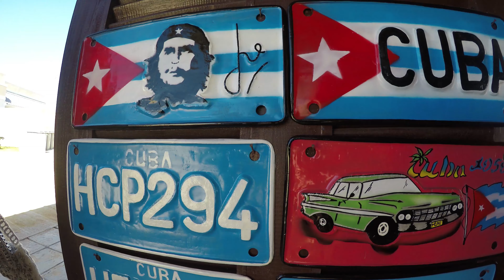What to Do in Varadero (Cuba) | 4 Days Travel Video | Awesome Attractions (4K Ultra HD)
Varadero is the largest beach resort in the Caribbean. The blues and greens of the calm waters create a stunning turquoise barrier between the land and the Florida Straits.
Expect to find in Varadero an uninterrupted 20 km stretch of blond sand that is undoubtedly one of the Caribbean's best beaches.

Recorded February 2019 in 4K (Ultra HD) with GoPro Hero 5 Black Edition + Karma Grip. Edited with Adobe Premiere Pro CC.

"Guantanamera" (Spanish: "from Guantánamo, feminine" indicating a woman from Guantánamo) is perhaps the best known Cuban song and that country's most noted patriotic song, especially when using a poem by the Cuban poet José Martí for the lyrics. The official writing credits have been given to Joseíto Fernández, who first popularized the song on radio in 1929.